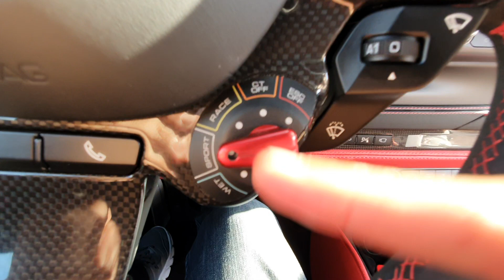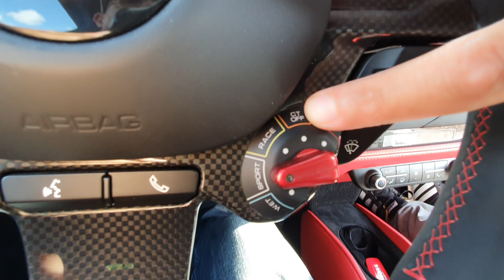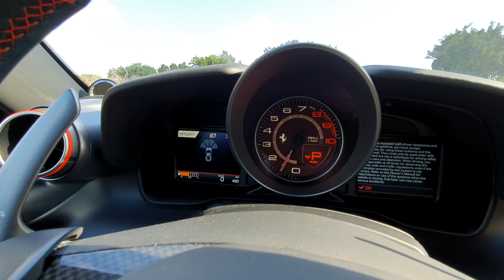ולוג בלעדי: פרארי F8 טריבוטו בישראל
פיסת האומנות הזאת שנמסרה ללקוח מאושר הגיע לידיים שלנו לחצי שעה של עונג.
ה-F8 טריבוטו עושה כבוד לרגל 40 שנה למנועי ה-V8 של פרארי, היא שואבת אלמנטים מהפורמולה 1, היא עושה שימוש במנוע הפיסטה המפלצתית שנולדה למסלול וחולקת שילדה עם ה- 488 GTB... והיא עולה אחרי תוספות מעל 2.4 מיליון שקלים

פרקים
00:00 פתיח - ברוכה הבאה לישראל F8 טריבוטו
02:10 טריבוטו על שום מה?
03:57 מה הסיפור שלך?
04:44 ביצועים ופרטים
07:07 פותחים מכסה מנוע
08:50 מה מיוחד במכסה המנוע עשוי לקסן?
09:40 הוט טיוב
10:50 חזית + כוח הצמדה משופר
12:14 דיפיוזר עם כנפונים דינאמים
13:32 נכנסים פנימה - מלא תוספות
14:40 מבחן הנקישה
15:10 כפתור הטירלול
17:45 שלום לאייל
19:42 מכונית לשימוש יומי?
20:10 לא חייב מובילאיי
21:25 עושים כבוד לפרארי F40
24:10 ה-V8 הקונבנציונלית האחרונה?
25:00 ריצפה של פורמולה 1
28:15 נפרדים + חיבוק חם מאיתנו